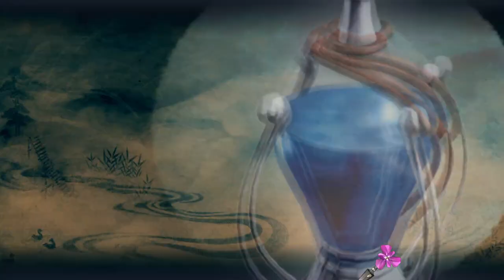Ninja Gaiden sigma - Chapter 1: The Way of the Ninja | No Commentary Walkthrough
Ninja Gaiden sigma   Chapter 1: The Way of the Ninja Walkthrough
Learn how to complete chapter 1 in ninja gaiden sigma the first chapter is a bit hard for new players
In this chapter 1 of the ninja gaiden you will learn all you need to know to complete it . Dont forget to save Before the Murai boss AND DON'T pick the FLY technique scroll!! you will get it after the end of the chapter 1 by means finish the Fight with Murai, The reason we don't take the FLY technique is that makes  it Harder to WIN against MURAI
Ultimate walkthrough of Ninja Gaiden Sigma, part of the Master Collection. Dive into our expertly crafted guides that cover each mission in detail, providing you with everything you need to conquer the game on Master Ninja Mode. Whether you're a seasoned veteran or a newcomer to the series, our videos offer invaluable tips and strategies to help you achieve perfection.

About Ninja Gaiden Sigma:
"Ninja Gaiden Sigma" is an enhanced port of the original Ninja Gaiden, known for its intense combat, intricate level design, and challenging gameplay. This game is a masterpiece of action-adventure, pushing players to the limits with its fast-paced, fluid combat mechanics and demanding difficulty levels. Available in the Master Collection, it features improved graphics, additional content, and refined gameplay, making it a must-play for action game enthusiasts.

What to Expect from Our Walkthroughs:

    Complete Mission Guides: Each video covers one mission, breaking down the key objectives, enemy encounters, and boss strategies.
    Master Ninja Tips: We provide advanced tips and tactics tailored for those playing on the hardest difficulty setting, Master Ninja Mode.
    Secrets and Collectibles: Discover all hidden items, golden scarabs, and secret areas to maximize your playthrough.
    Boss Fight Strategies: Detailed breakdowns of each boss fight, including attack patterns, weaknesses, and how to defeat them efficiently.
    Combat Techniques: Learn the best combos, weapon uses, and ninpo techniques to dominate your foes.
    Platforming and Puzzle Solutions: Navigate tricky platforming sections and solve puzzles with ease using our step-by-step
Discover the world of Ninja Gaiden Sigma and master the art of the ninja with NinjaGameMaster. Dive into our comprehensive walkthroughs and become the ultimate ninja warrior.
NinjaGameMaster is dedicated to bringing you the best in gaming walkthroughs, tips, and strategies. Specializing in action and adventure games, we provide high-quality content that helps you tackle the toughest challenges.

This channel features complete (and skilled) gameplay  Ninja Gaiden
➡️ Here I post walkthroughs boss fights, and let's play from old to new games!

➡️ I only play games I enjoy on this channel, so if you want quality recommendations, you’ll also get those here. You’ll also enjoy complete playthroughs of the games, which you can watch when relaxing (or simply interested in the game).

NinjaGameMaster